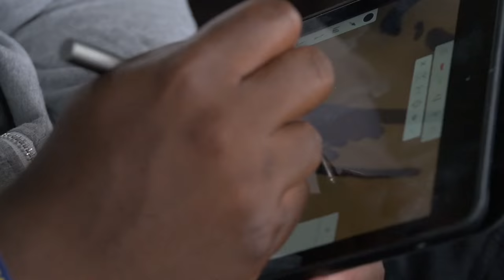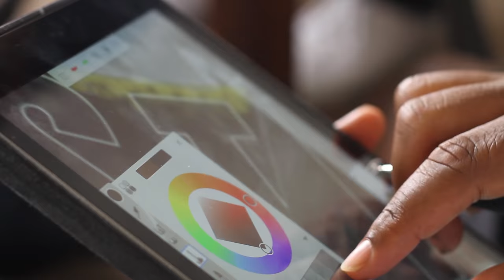Cal Football: Inside The Lair with Marcus Manley